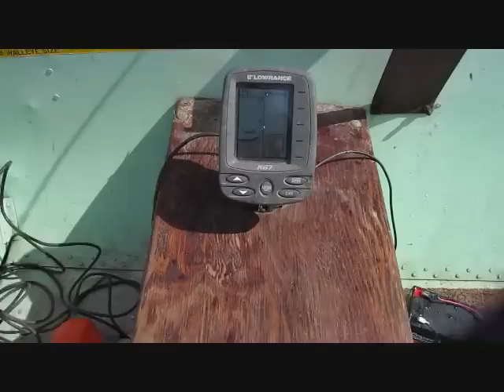DRYDEN WALLEYE: Lac Seul Canada Day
Walleye fishing Lac Seul on Canada day near Dryden, Northwest Ontario, Canada.